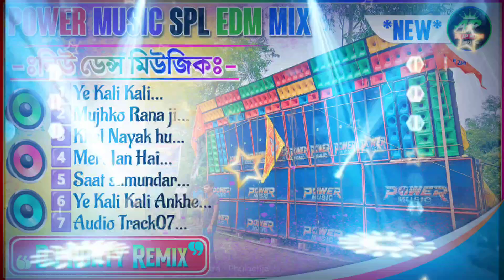🤘POWER MUSIC SPL UNIQUE STYLE EDM DANCE MIX 2024🥀DJ RONTY REMIX 🥀@djapmusic-2005 🔥🔥🔥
‌ 📢বিশেষ ঘোষণা:- এই ভিডিও তে যে গান গুলো রয়েছে সেগুলির কোনটির মালিক আমি নয়।কপিরাইট সংক্সান্ত যে কোনো প্রবলেম হলে আমার সাথে যোগাযোগ করুন (Whatsapp no-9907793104)।২৪ঘন্টার মধ্যো ভিডিও টি ডিলিট করা হবে।

🎨The following audio/vidio is not meant tor any commercial purpose. It is just for showing the creativity of an Artist.